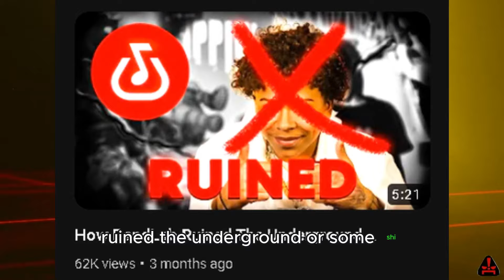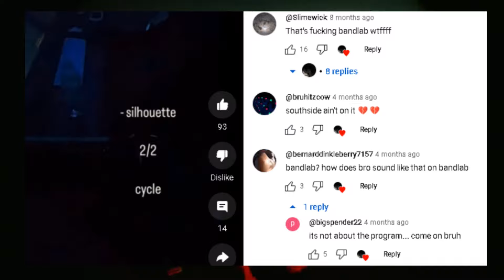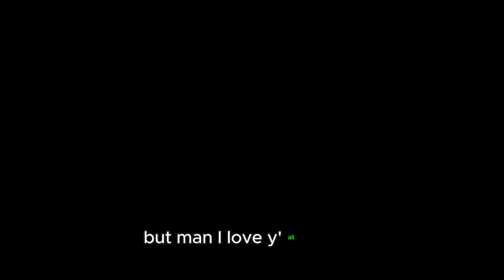STOP HATING ON BANDLAB IN 2024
stop the bandlab hate in 2024 The Bandlab Hate HAS To Stop